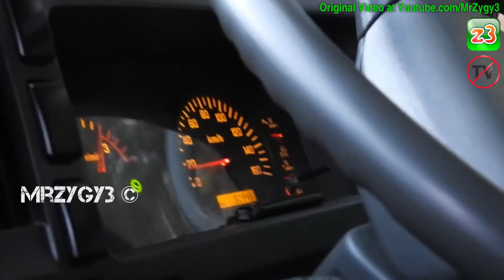DX300LCA Doosan Excavator Transported By Self Loader Truck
Truck : Isuzu Giga FVZ 285PS Self loader Truck.
Driver : Danang Prastowo
CV. Cahaya Indra Laksana IND